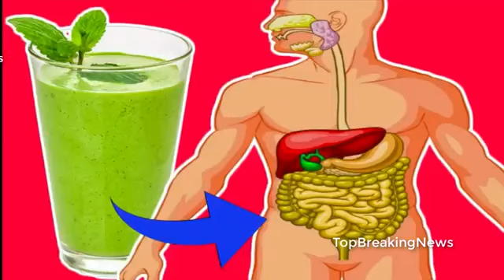यह 4 जूस आपको हरदम स्वस्थ रखेंगे। पहला सुख निरोगी काया।